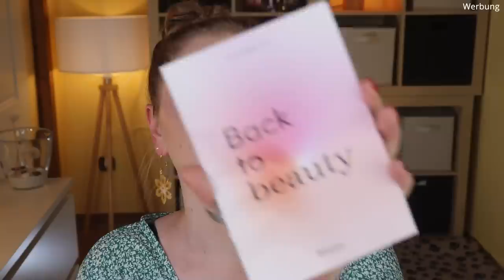Back to Beauty | Blissim Box ex Birchbox September 2021 | Unboxing | Claudis Welt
Die französische Blissimbox erscheint monatlich und enthält mindestens 5 Beauty Produkte in Luxusproben- oder Originalgröße.
Der Wert ist meist nicht exorbitant krass, aber dieses Mal sind es bei mir fast 100 €!
Heute schauen wir uns die September Version an, die uns nach dem "heißen Sommer" wieder zum Schminken animieren möchte.

00:00 Hallo ihr Lieben!
00:50 Tasche
01:30 Motto entdecken
02:04 MAC Lippenstift
02:53 Durance Délicat Nymphéa EdT
03:34 MAC Gutschein
04:10 Goodie
04:50 Voilà Handcreme
05:40 Kérastase Haarmaske
Unboxbutterfly
06:45 Saeve Perfect Pisum Serum
Spare 20% bei beautymates mit meinem Cade claudiswelt (*)
08:28 Mein Fazit

Liebe Grüße
Claudi